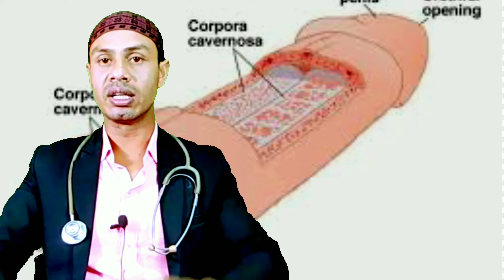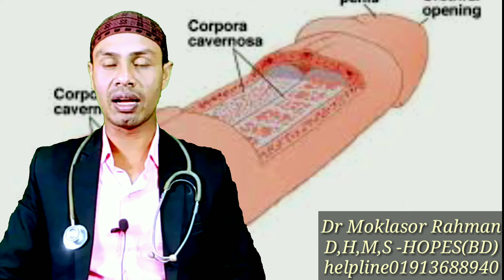কি খেলে সহবাসে বেশি করা যায় | বেশিক্ষণ সহবাস করার ঔষধ | অনেকক্ষণ সহবাস করার উপায়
দীর্ঘ সময় সহবাস করতে পারে না খুব দ্রুত বীর্য বেরিয়ে যায় এই সমস্যাটি অধিক মানুষের, এমনও অনেক রয়েছেন যারা স্ত্রীর সাথে সহবাস শুরু করার দুই থেকে তিন মিনিটের মধ্যেই তাদের বীর্যপাত হয়ে যায়। তারা কিভাবে দিনক্ষন সহবাস করতে পারবেন আজকে এমন কিছু ঘরোয়া টিপস তুলে ধরবো !
 দীর্ঘক্ষণ সহবাস না করতে পারার এক মারাত্মক সমস্যা রয়েছে, কেননা এতে আপনার স্ত্রী পরিপূর্ণ তৃপ্ত না হলে আপনার প্রতি দিন দিন আগ্রহ হারিয়ে ফেলবে। আপনার মধ্যে সহবাস করার সময় একটি ভয় জাগ্রত হবে আপনি হয়তোবা পারছেন না এরকম একটি মনোভাব সৃষ্টি হবে। ভিডিওতে  ঘরোয়া এবং চাইলে কিছু প্রাকৃতিক মেডিসিন রয়েছে এগুলো আপনি মেনে চললে খুব সহজেই এর থেকে মুক্তি পেতে পারেন।

আমার ফেসবুক পেজ ফলো এবং লাইক দিয়ে সাথে থাকুন এবং নিত্য নতুন চিকিৎসা বিষয় আলোচনা বিস্তারিত দেখুন,,,,